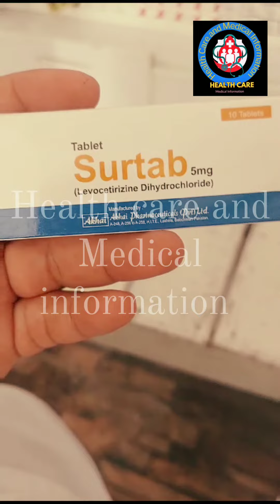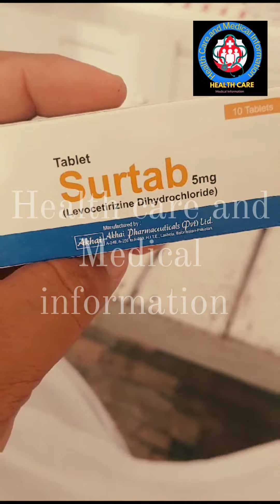Surtab | Citrizine | Anti Allergic | Cold & Flu Treatment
@Cetirizine hydrochloride
cetirizine tablet uses in hindi
cetirizine hydrochloride tablets ip 10mg in hindi